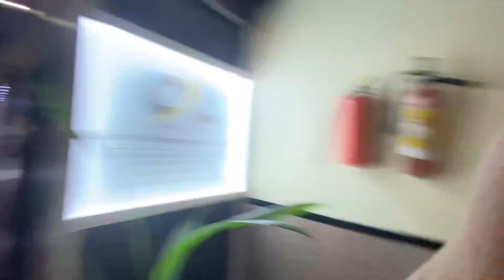5/100- Should I expose them?? || 100 Days vlog Challenge || Pranjal kawade vlog